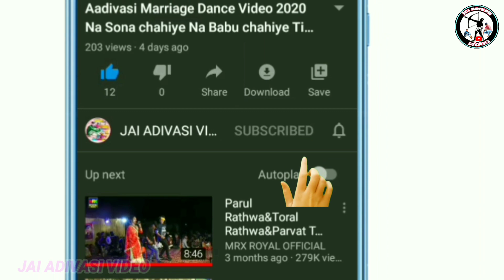Aadivashi Shmodo Dhulhn Dhansh Video Shiglda आदिवासी शीमौडो दुलहन डांस विडीयो सिंगलदा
' जय हिन्द वन्दे मातरम '
🎥YouTuber-Bharat Rathwa and
                        Chetan Bariya